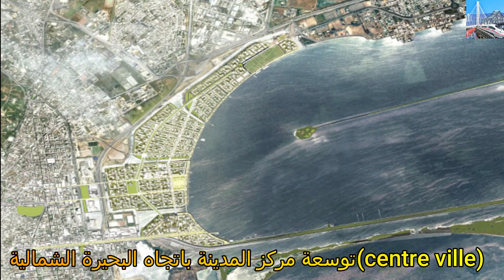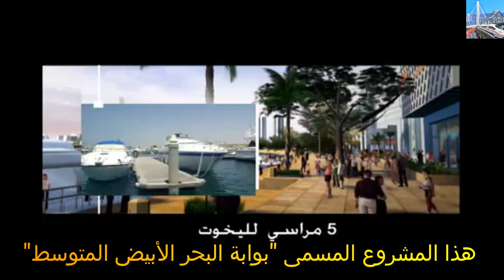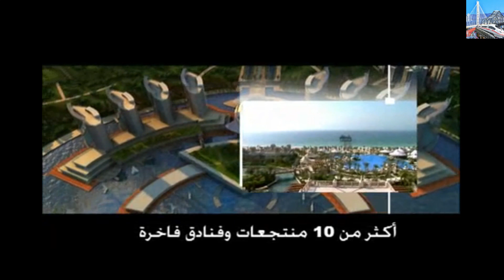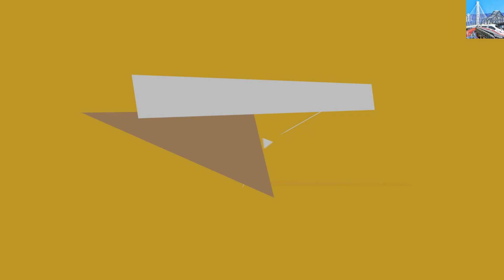Les Projets Tunis (Tunisie) | (المشاريع في مدينة تونس (تونس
Les mega projets a tunis :
1- Rfr
2- Tunis sport city
3- Lac 3 + extension du centre ville
4- Beb el moutawasat
5- Les jardins de tunis
6- Aéroport de utique
7- Extension rades port
8- Tunis bay